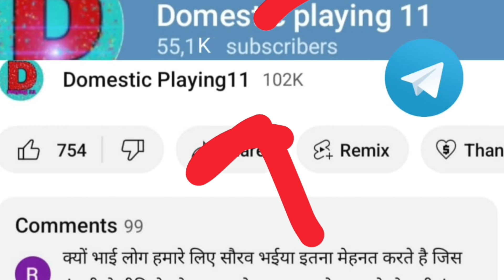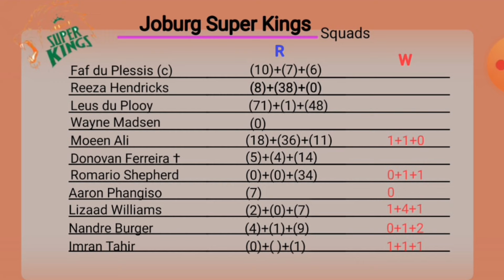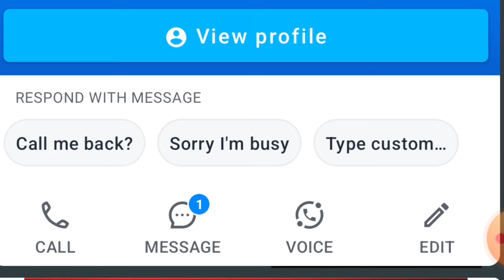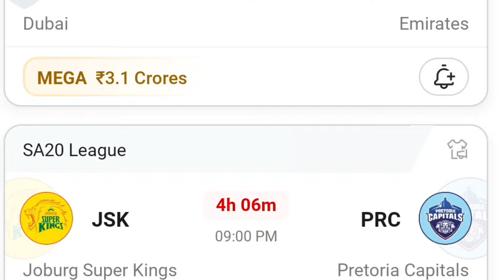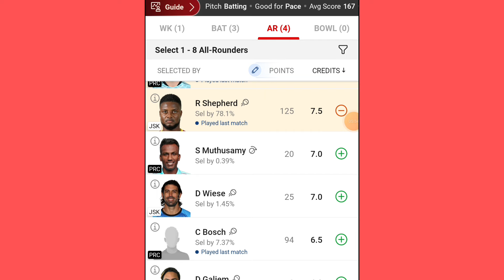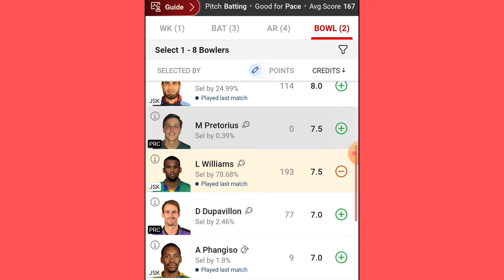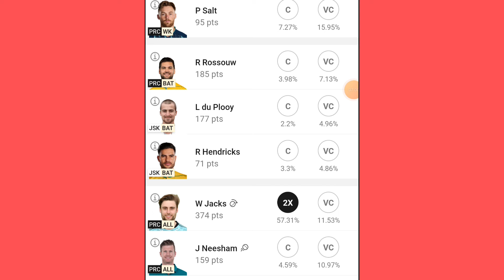JSK VS PRC DREAM11 PREDICTION | JSK VS PRC dream11 team | SA20 League T20 match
1. This analysis is based on my Understanding, knowledge and instinct .While selecting your team, consider the points mentioned and make your own decision.

2.Dream11 takes great care to comply with all central and state legislation in India to ensure that users are fully protected. Every contest on platform is carefully designed to comply with applicable statutes and regulations in India. Dream11 constitutes a 'game of mere skill', which makes the Dream11 game exempt from the provisions of the Public Gambling Act, 1867 (PGA). Dream11 is a legitimate business activity protected under Article 19(1)(g) of the Constitution of India.